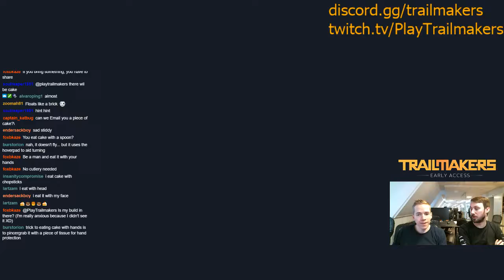JUNKYARD CHALLENGE [Trailmakers Developer Stream 22/03/2019]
Trailmakers Developer Stream - VoD from Twitch recorded on March 22nd, 2019.

The Junkyard Challenge was a bit of a weird one. Players had to take a premade blueprint with random junk and rearrange it to a cool vehicle. The community had some cool ideas for this challenge, check them out in the video, and make sure to find the next weekly challenge on our discord!